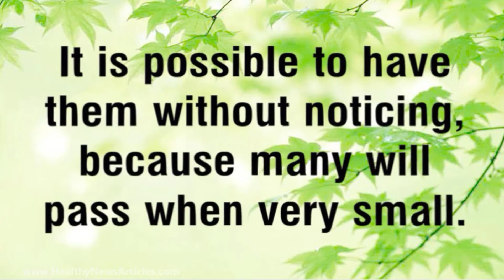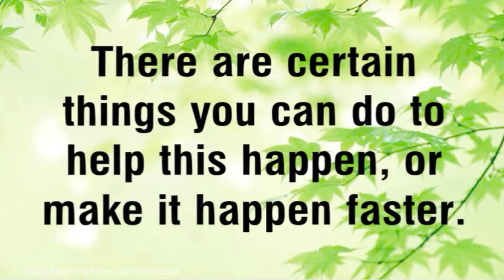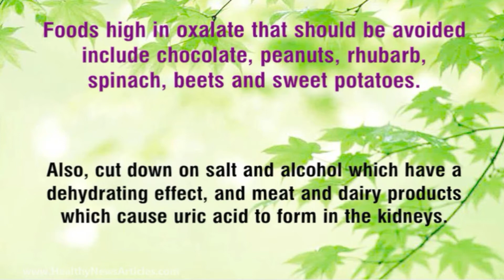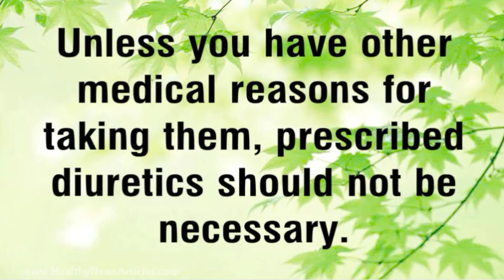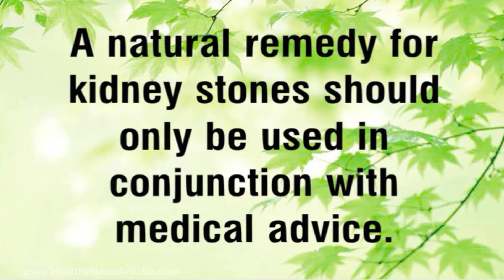Natural Remedy For Kidney Stones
If you are experiencing the unbearable discomfort that kidney stones or renal calculi could cause and also your doctor has actually encouraged waiting to see if the stone will pass by itself, you could certainly take advantage of discovering a natural solution for kidney stones.

Kidney rocks are created by the body from unrefined minerals in the renal system. The majority of them contain calcium oxalate. They occur in about 10% of the populace yet males are four times as most likely to get them as women. They tend to repeat, so that when you have had one, you have a 75% chance of having a lot more in the next 20 years.

It is feasible to have them without observing, because numerous will pass when extremely small. You might have a discomfort when peing but you probably would not discover that you had passed something that might be as little as a grain of sand.

Bigger rocks could obstruct the urethra and that is when the serious pain is triggered. You could also see blood in the pee. This originates from the cellular lining of the organs being harmed by the unequal surface area of the stone. If you have pus or discomfort throughout peeing you need to tell your physician as this might signify infection.

Also in cases where the stone is big sufficient to cause discomfort, the majority of them do pass naturally. There are certain points you can do to assist this take place, or make it occur faster.

Taking Care Of Kidney Stones

The very best therapy in order to help a stone pass is merely to consume plenty of water. Aim for 2-3 liters spread via the day.

Eating a lot more soup, fresh fruit and also raw veggies is another way to boost your intake of water, as they contain far more compared to dry prepared foods and also grains. Beware nonetheless to prevent over intake of oxalate which contributes to the creating of the most common kind of stone.

Foods high in oxalate that should be stayed clear of include delicious chocolate, peanuts, rhubarb, spinach, beetroots as well as wonderful potatoes. Likewise, reduce salt and alcohol which have a drying out impact, as well as meat and milk items which cause uric acid to develop in the kidneys.

Some individuals take diuretics to increase the water flow with the kidneys. Some organic teas have a diuretic result, for example dandelion and painful nettle. Replacing two glasses of water with among these teas could assist the rock to pass more quickly. Unless you have various other medical factors for taking them, recommended diuretics should not be necessary.

You need to stress your urine so that you capture the stone when it passes. Your medical professional could have it assessed to see exactly what minerals it is created from. This will tell you just how you need to alter your diet in future to provide you the very best possibility of avoiding a recurrence. For most individuals, a diet regimen that is lower in healthy protein as well as salt is recommended.

It may be a good idea to not to take large doses of vitamins and minerals up until you have had your rocks or your pee analyzed.

A physician must constantly be associated with treatment of kidney calculi due to the possibility of infection and problems. An all-natural treatment for kidney rocks should just be utilized in conjunction with medical guidance.